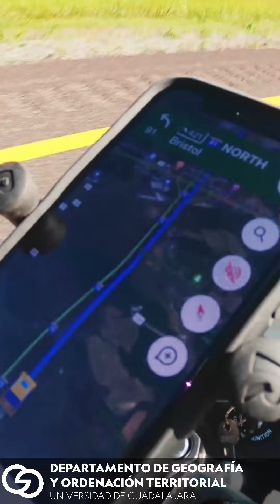May 9, 2024